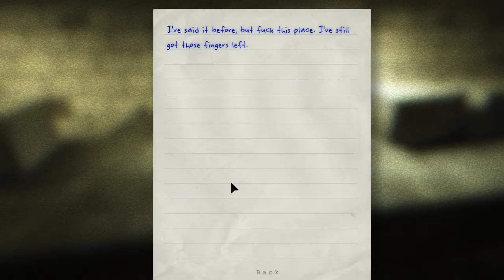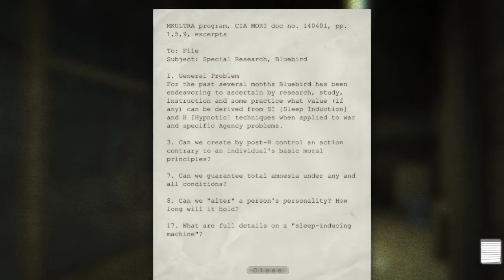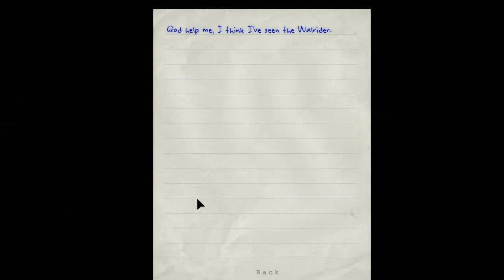Outlast PC Gameplay Walkthrough Part 27 - The Thing in dark !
Outlast Gameplay Walkthrough Part 27 of the Story for PC and PS4. This Outlast Gameplay Walkthrough will also include a Review, Reactions, Scary Moments and the Ending.